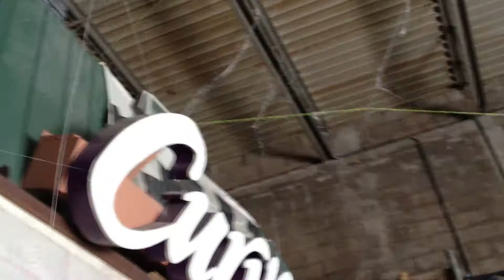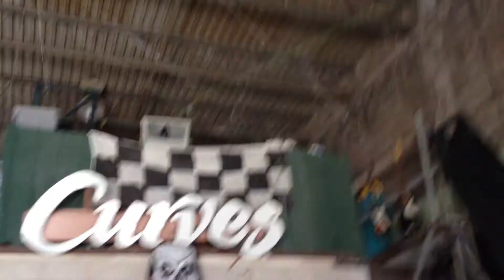Customs Unlimited Auto Body Halloween Preparations Pre Party Setup Slinging Spider Webs Part 1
When we do Halloween, we do Halloween RIGHT! Slinging Spider Webs, Part 1

Customs Unlimited
3650 E Adams Ave